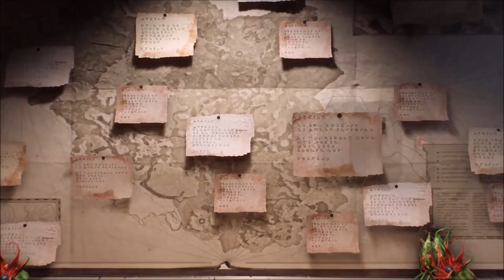ANTHEM NEWS | ROADMAP, STRONGHOLD, LEG. CONTRACTS, CATACLYSMS, SHAPER STORMS, GUILDS | GIVEAWAY